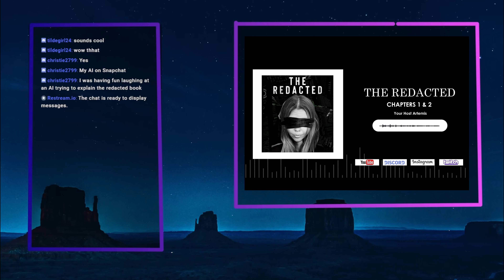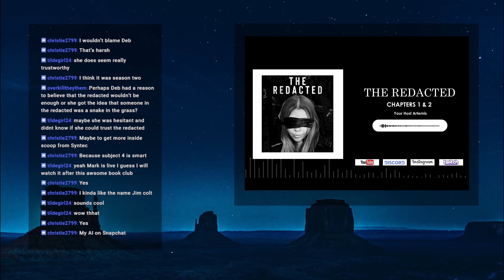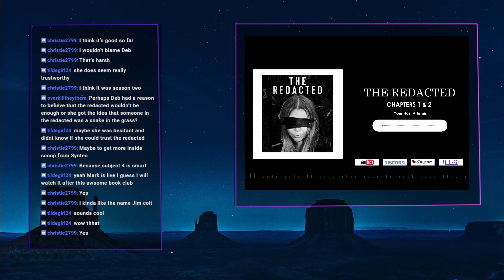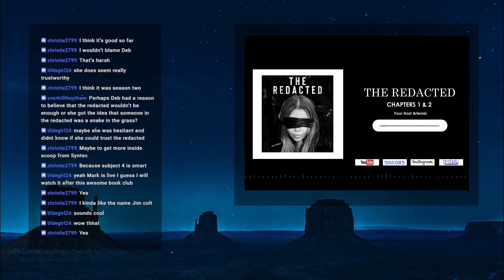The Redacted- Chapters 3 & 4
Welcome to the Parallel Paths Podcast Book Club! In this episode, we dive into the continuation of the 863 series by reading "The Redacted" by Shenelle Trujillo and  @onlyoverkill   We kick off our reading with a discussion on chapters 3 and 4.

Chapters